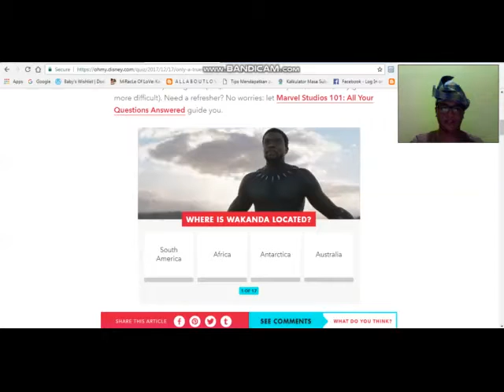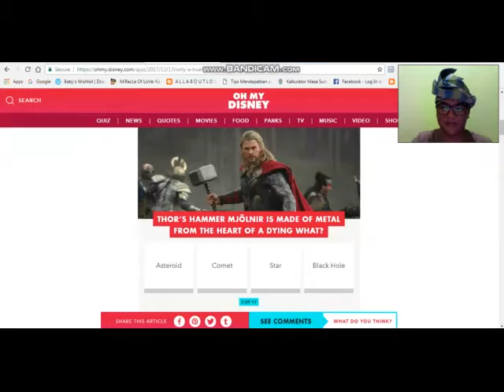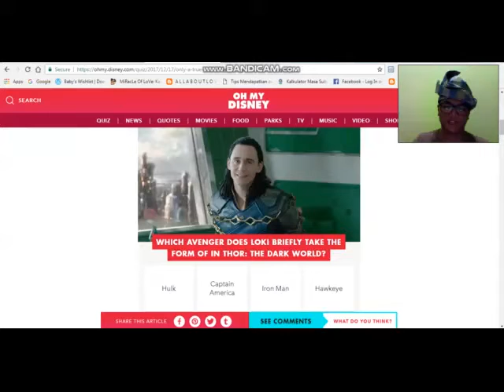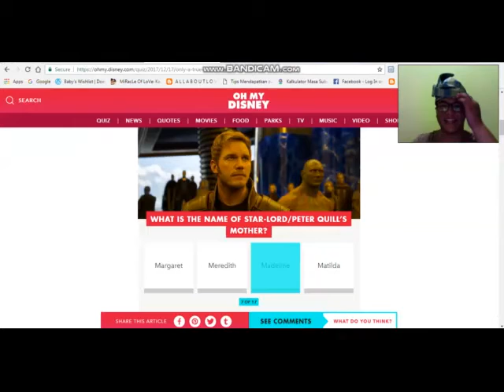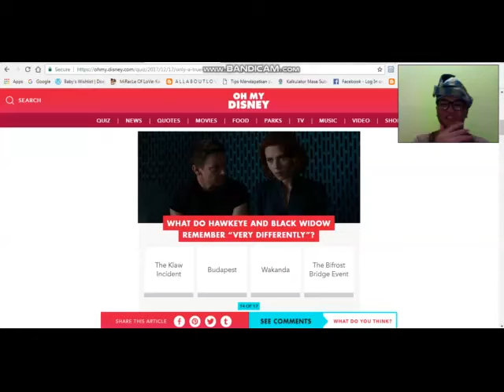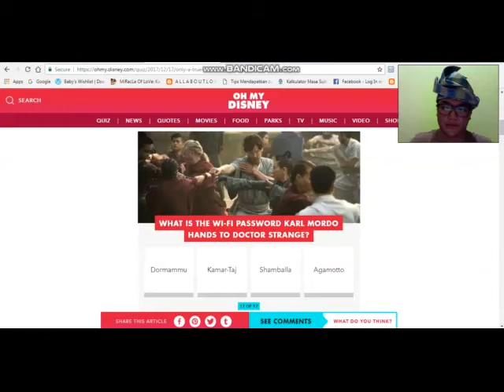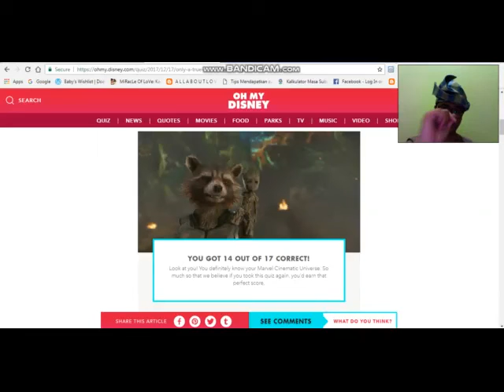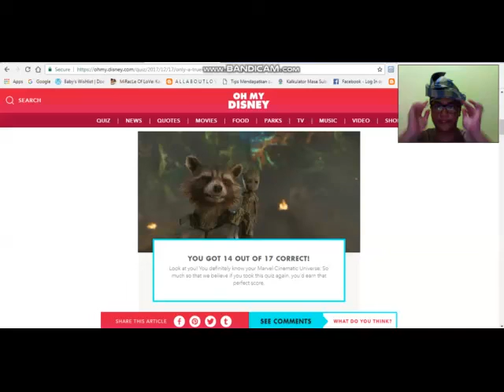MCU'S VERY OWN QUIZ!!!| DOING MARVEL QUIZZES #1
I shaved my hair... What's so wrong with that? Whatever, but, now it's time for THE MARVEL CINEMATIC UNIVERSE QUIZ!!!